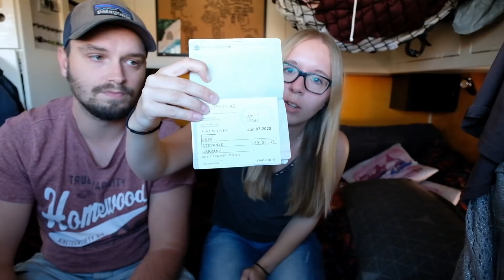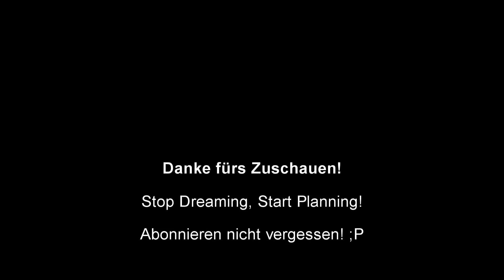Grenzübergang USA-Mexiko | Die wichtigsten Infos für Overlander | S2•E0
Dieses Video ist ein reines Informations-Video. Wir fahren in Tecate über die Grenze nach Mexiko auf die Baja California. Wir erzählen euch alle wichtigen Informationen, die man wissen muss, wenn man mit seinem eigenen Fahrzeug von den USA nach Mexiko fahren möchte.

Wir haben unsere VS bei bajabound.com abgeschlossen. Dort kann man zwischen zwei Anbietern wählen: Chubb oder HDI.
Wir haben chubb genommen, da mehr Leistungen.
Da unser Dino älter ist als 20 Jahre, konnten wir nur eine Haftpflicht Versicherung abschließen.
Ihr braucht folgende Sachen für die Grenze:
- Kopie Fahrzeugschein (auch vom Motorrad, wenn man eins dabei hat)
- Kopie Personalausweis (vom Fahrer)
- Kopie Touristenkarte
(diese bekommt man erst an der Grenze, lieb fragen, ob die Grenzbeamten eine Kopie machen würden)
- Bargeld (US-Dollar oder Pesos)

Offiziell darf man keine Lebensmittel mit über die Grenze nehmen
(Bei uns wurde es nicht kontrolliert).

Mengenangaben für Alkohol & Zigaretten:
- 6 Liter Wein.
- 3 Liter andere alkoholische Getränke.
- 10 Packungen Zigaretten.
- 25 Zigarren (Stück)
- 200g losen Tabak.

Folgt Dino Adventure auf seinen Abenteuern entlang der Panamericana von Kanadas Ostküste bis nach Alaska und runter bis ins Feuerland

DIESELKASSE
Wenn ihr unsere Videos mögt und uns auf unserer Reise unterstützen möchtet, könnt ihr dies gerne über eine kleine Spende tun. Wir freuen uns über jeden Liter Diesel in unserem Tank.🚚⛽🙏😊

DinoKonto: DE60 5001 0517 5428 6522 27

Du wartest schon jeden Sonntag sehnsüchtig auf ein neues Video von uns und würdest uns gerne regelmäßiger unterstützen?

Außerdem könnt ihr uns unterstützen, indem ihr über folgenden Link auf Amazon einkauft, dabei bezahlt ihr nicht mehr und wir erhalten eine kleine Provision. Und natürlich spielt es auch keine Rolle was ihr einkauft, Hauptsache ihr öffnet Amazon über unseren Link. also quasi WIN WIN :)

Camping Besteck
Camping Lampe
Edelstahl Thermo Tassen

Stop Dreaming, Start Planning!

Steffi & Karsten